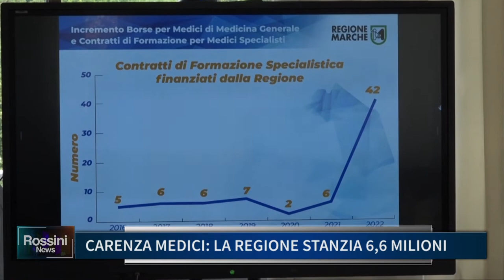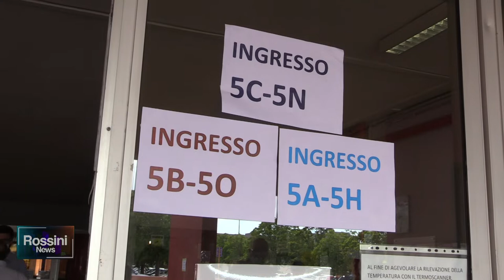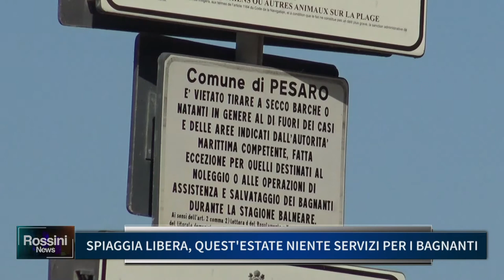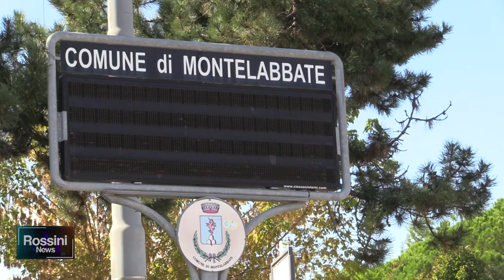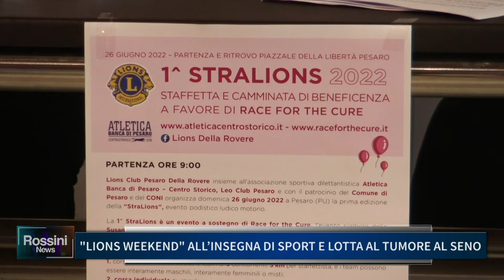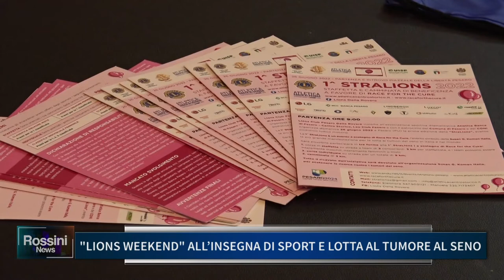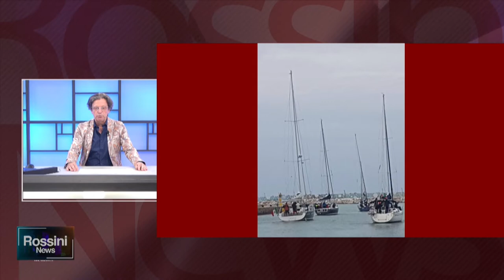ROSSINI NEWS 21 GIUGNO 2022